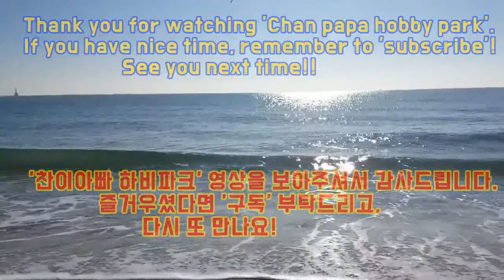'철쭉' 간단히 그리기 영상입니다. Drawing 'Azalea' roughly.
'철쭉' 간단히 그리기 영상입니다.

Drawing 'Azalea'.